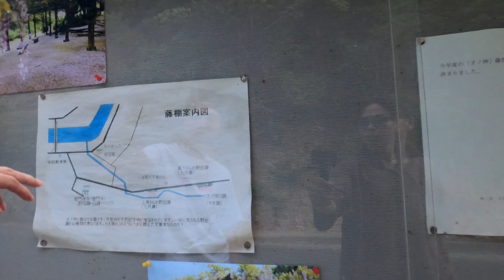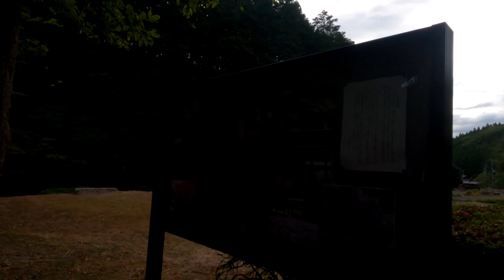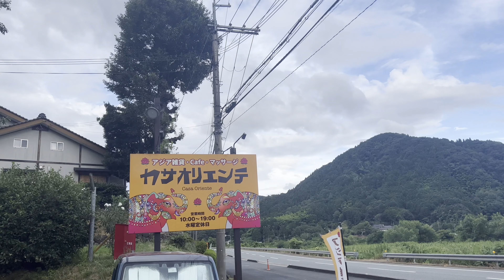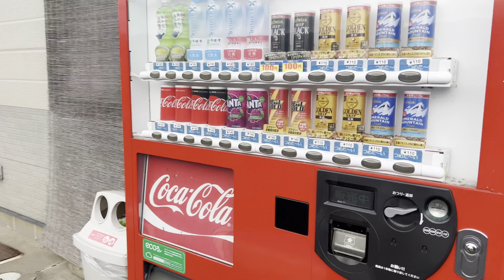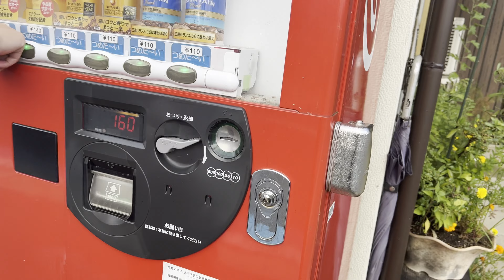【田舎さんぽ】京都府福知山市の大江町をぶらり Wandering around Oe-cho, Fukuchiyama City, Kyoto Prefecture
こんにちはAidachi Loversです！

今回は田舎ぶらり動画になっています！
鬼伝説で有名な大江町を、ぶらぶらしていくゆる〜い動画になっています。